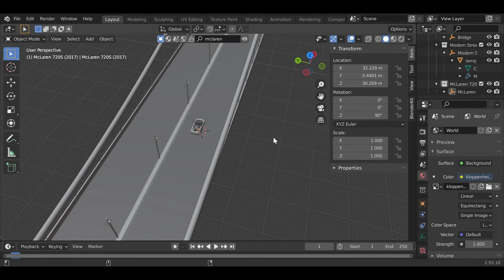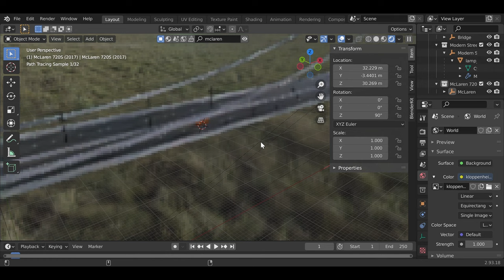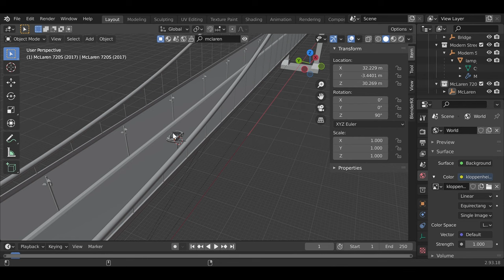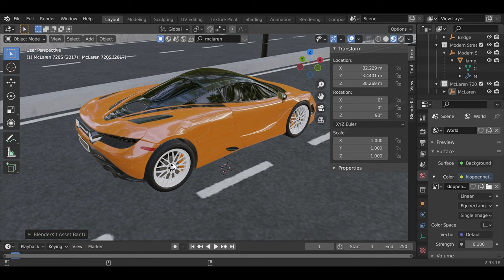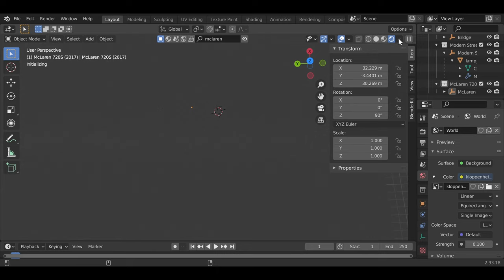mclaren car animation using blender in 5 minutes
A blender animation tutorial using free models from blender kit and polyhaven .we'll take you from start to finish, with setup ,lighting, camera and animation of the  car and wheels